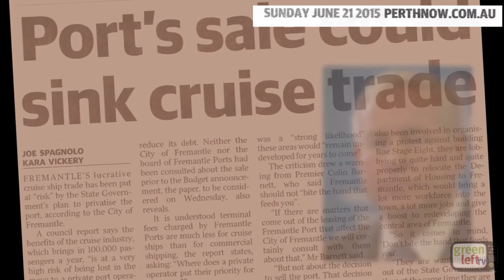Perth Freight Link: Freo council tells premier where to go!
The June 24, 2015 Fremantle Council meeting adopted a formal position against the Perth Freight Link. This came after comments by premier Colin Barnett reported on June 21 saying that the council "shouldn't bite the hand that feeds". Barnett was accusing the council of being too critical of the state government.

60-80 people rallied just before the council meeting in opposition to the Perth Freight Link.

Transcript:

Narrator: On the 21st of June, the Sunday Times published an article in which premier Colin Barnett threatened the City of Fremantle. "Don't bite the hand that feeds you," he said. "They are wanting things out of the state government, then at the same time they are being critical. That's not a good way of [doing] business."

On the 24th of June, the Fremantle Council responded by rejecting Perth Freight Link once again.

Josh Wilson: I think that the premier's comments in the Sunday Times were questionable in the extreme.

Sam Wainwright: It truly is extraordinary to suggest that Fremantle will be blackmailed if it objects either to Perth Freight Link or to the port privatisation.

Josh Wilson: I think that for the premier to suggest that a local government should take a sort of a transactional approach - and I think that the phrase that he used was that for us to be lobbying in relation to the Department of Housing and then making a fuss about Perth Freight Link wasn't very good business - we're not in business!

Jon Strachan: I am very committed to not building more roads because they do cause more congestion. They do not relieve congestion. It is an internationally acknowledged fact in the western world.

Andrew Sullivan: Whether the officers who've been working on this new project in the space of the last couple of months - because that's how old it is - have been telling their political leaders, either in Perth or in Canberra, what the consequences of this road will be is anyone's guess because we don't know. We can't even get any information out of them as to what they're going to do beyond Marmion Street, or what they're going to do on the bridge, what they're going to do to the North Fremantle town centre.

Josh Wilson: The suggestion that we shouldn't "bite the hand that feeds" with its sort of inescapable dog and master metaphor is outrageous.

Sam Wainwright: It was pretty extraordinary the words "don't bite the hand that feeds you". Um, we're waiting to be fed. It's an open secret in Fremantle that Fremantle seems to miss out on the funding for everything. There's money for every bridge that needs fixing, but still not the Fremantle traffic bridge and the list goes on.

Josh Wilson:  Is Freo/Fido meant to lay down on a mat waiting for treats from the Emperor? It's outrageous.

Sam Wainwright: I think probably the strength we should draw from it is that if you resort to that kind of language, it shows you've lost the argument, that you're not confident of having the argument. And it's a very panicked position to take.

Rachel Pemberton: Yeah thanks so much for this work and, yeah now the game is on.

Josh Wilson: Our own commissioned report, which is the only really decent piece of analysis [...] shows there are better alternatives.

Sam Wainwright: This resolution I think is fantastic because it gives strength to those community campaigners who've got a lot more work in front of them. And there's no guarantee that we'll win but with the way it's grown, I'm optimistic that we will.

Brad Pettitt: For me, I think the most powerful thing is that this is a big infrastructural investment and one [for] which I think the evidence shows there are better options.. And that's where I feel like we've got evidence on our side to say that there are better, more sustainable options that are not only going to be better for Fremantle, but ultimately better for the wider region and we need to make sure we get this right. I think it has been really pleasing to see this council show such leadership in this regard, so thanks everybody who has been driving this.

It's been moved and seconded. All those in favour? That's unanimous. Thank you. [Applause]